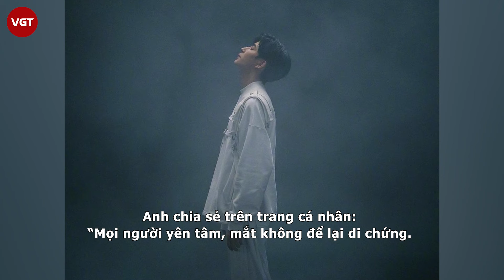Vu Mông Lung: Nam thần cổ trang đốn tim fan Cbiz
Sinh năm 1988 ở khu tự trị Tân Cương, Vu Mông Lung tốt nghiệp Học viện đào tạo nghệ thuật biểu diễn Bắc Kinh năm 2010. Nhắc đến Vu Mông Lung, rất nhiều người nhớ ngay đến cụm từ “Nam thần cổ trang”.

Năm 2010, anh làm đạo diễn MV cho ca khúc 61 giây của Đinh Sảng. Năm 2013, Vu Mông Lung thử khai thác tiềm năng bản thân trong lĩnh vực khác, tham gia chương trình tìm kiếm tài năng Super Boy do đài truyền hình Hồ Nam tổ chức, lọt vào top 10 toàn quốc, từ đó anh chính thức gia nhập làng giải trí với vai trò ca sĩ.